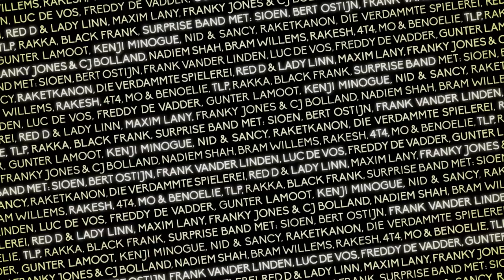CHARLATAN viert ... 25 JAAR VERDERF (teaser 9)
Charlatan bestaat 25 jaar en dat moet gevierd worden. Op 8 februari 2014 toont Charlatan wat ze in huis hebben. Een mooie melange van alles dat is en is geweest passeert de revue in de bal- en concertzaal plus café van de Vooruit.